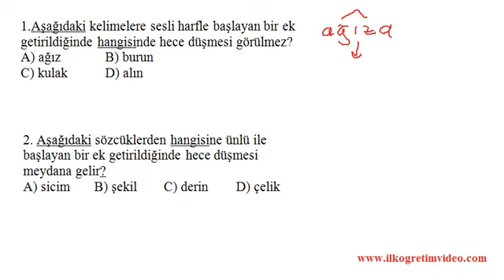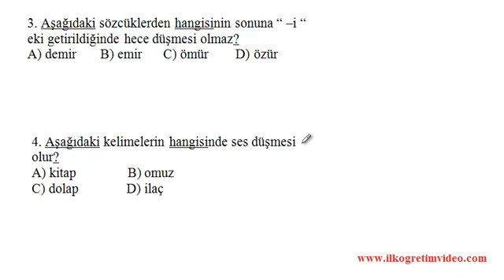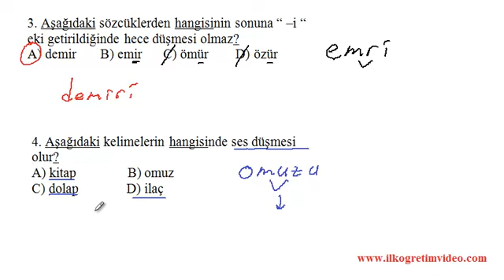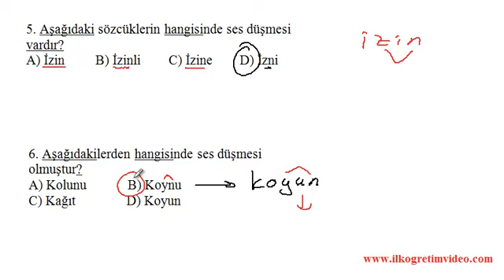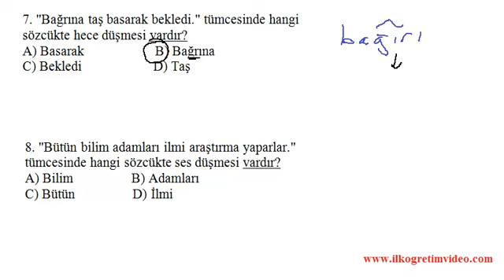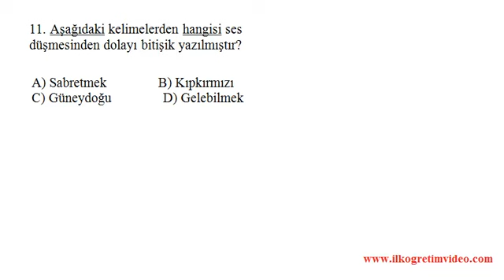5. Sınıf Ses Düşmesi (ibrahim hoca)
5. sınıf Türkçe Dersi ''cümlenin öğeleri'' test soruları video dersi. 5. sınıf Türkçe dersi bütün soru çözümlerini adresinden bulabilirsiniz.